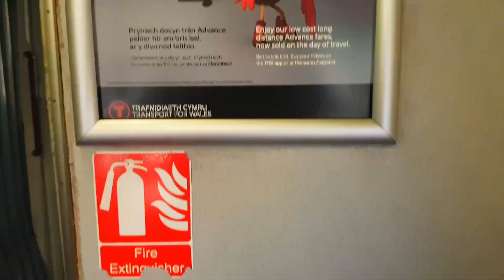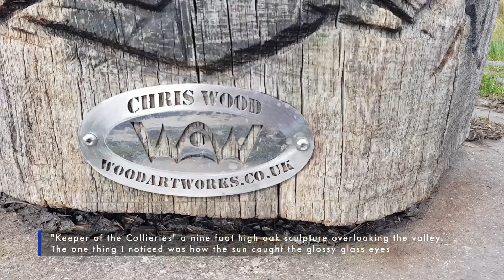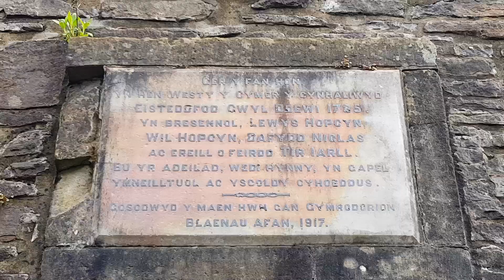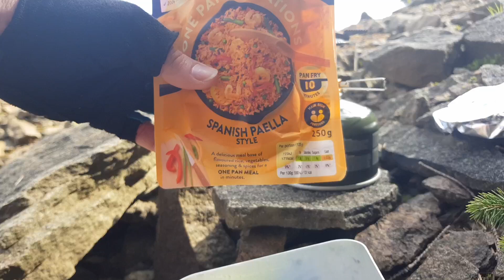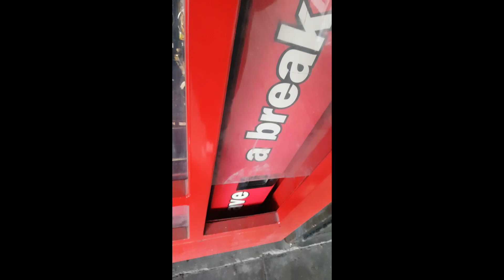Cymmer & Afan Forest Cycle Ride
A cycle ride to the Welsh village of Cymmer and to Afan Forest with views of the rivers Afan and Afon Corrwg along with two viaducts, including the disused iron and stone Cymmer Viaduct. This ride starts at Maesteg taking in some of the National Cycle Network route NCN884.

This ride was an unplanned idea I had on Good Friday as the weather was looking to be pretty good. I decided to head north from Maesteg and just see where the road took me, hopefully ending up on one of the hills to cook a quick meal before heading down.

I was really pleased to find the disused Cymmer Railway viaduct, previously used for a mineral railway line. While the deck of the diaduct is dismantled the rest of the bridge is intact. It is good to see an iron and stone viaduct like this as many of these style viaducts across some of the Welsh valleys have long been dismantled almost completely. It would be nice if one day this could be made into a walk and cycle way, may be even continuing into the old railway tunnel that precedes it that is currently buried under the hillside. I imagine the cost may be prohibitive but these things have happened before. The Rhondda tunnel being the next to possibly being opened.

This was a tough ride with some of the steep climbs but I hope you enjoy this one as much as I enjoyed the views.